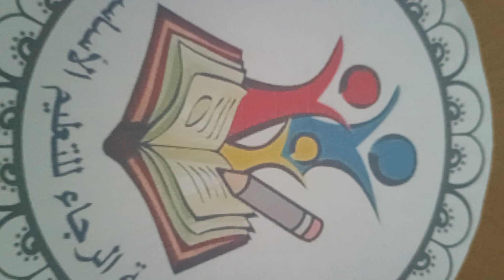English Day Celebration at Omani School | @مدرسة الرجاء للتعليم الاساسي ح ١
مدرسة الرجاء للتعليم الاساسي ح ١